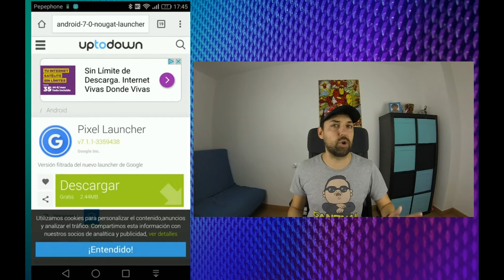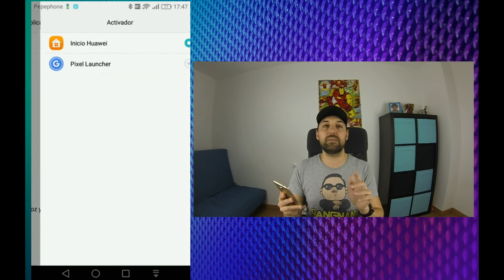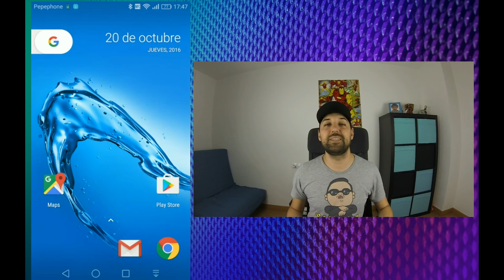Cómo instalar Pixel Launcher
¿Quieres instalar Pixel Launcher? El nuevo launcher de Google para sus móviles Google Pixel.